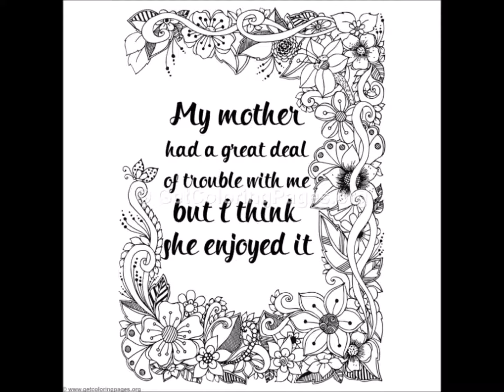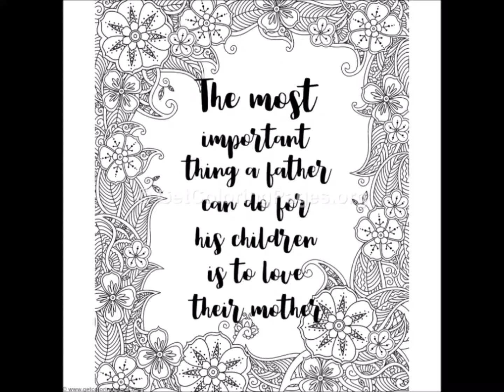I love mom coloring pages